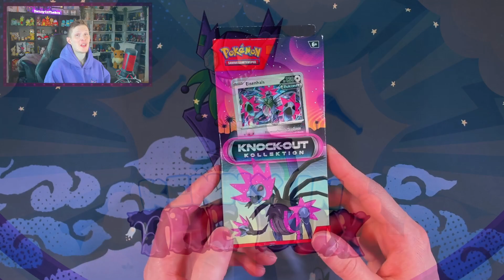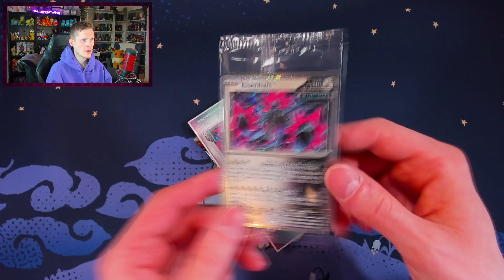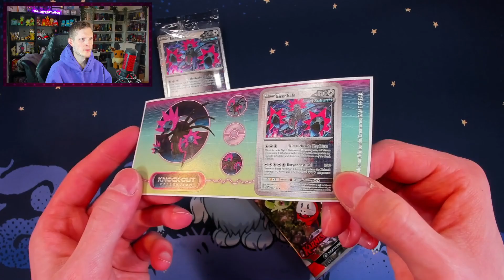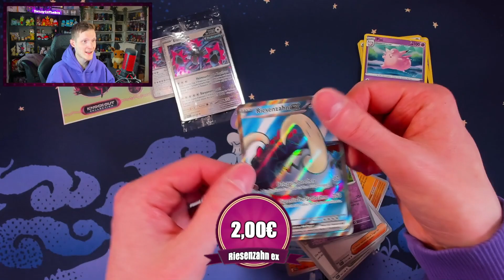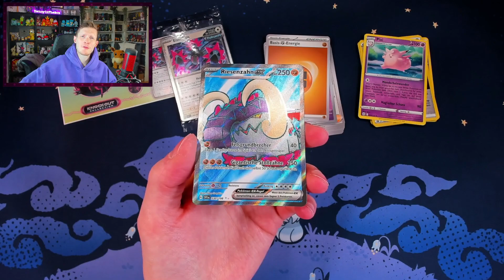DIESE Sets sind WIRKLICH drin! 😑Pokémon Knock out Kollektion 2024 Karmesin & Purpur Booster OPENING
Die neuste Pokemonkarten TCG Kollektion ist erschienen und bringt nicht die Erweiterungen mit sich, welche man denkt. Nebst Promo Karte und Stickern bekommen wir zwei Boosterpacks aus etwas älteren Pokemon Sets...